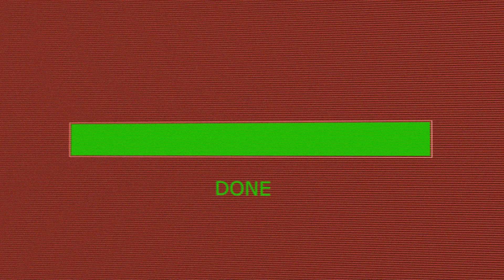You Tube Channel Intro | Adobe After Effects | UR DezigneR